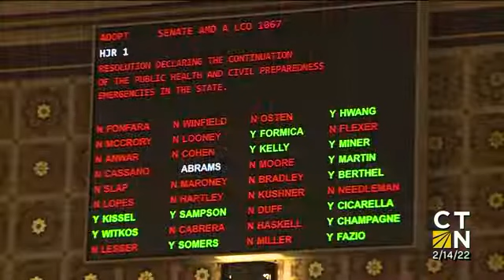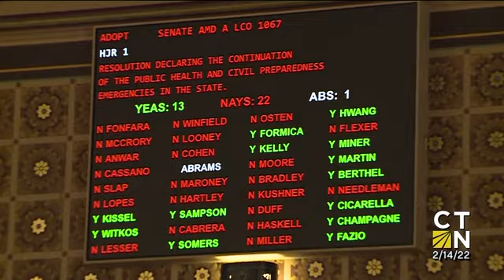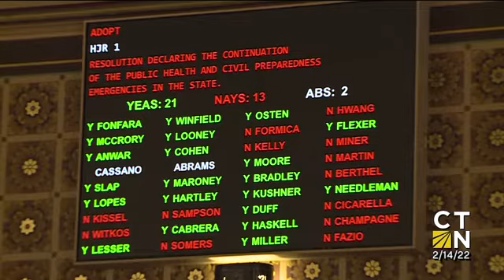02-14-22 Sen Sampson Calls Out Democrats Declaring a State of Emergency for Fed Benefits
Recently Governor Lamont declined to renew the state of emergency for COVID-19 himself and instead asked the Democrats in the legislature to do it instead.  Sen. Rob Sampson took them to task for not basing a state of emergency on any data or parameters, and then exposed them for passing the resolution for the sole purpose of obtaining federal funds!